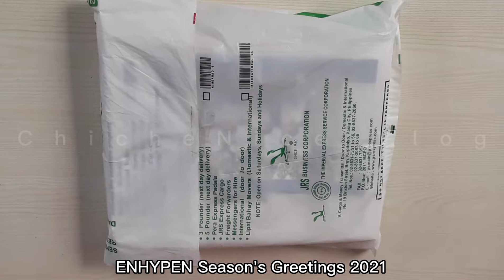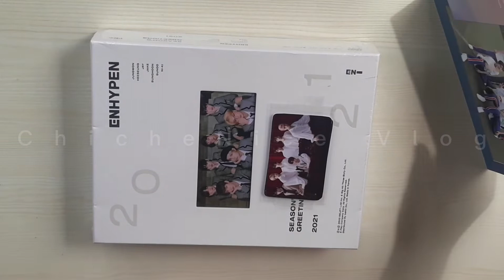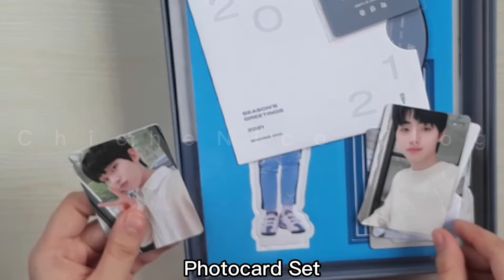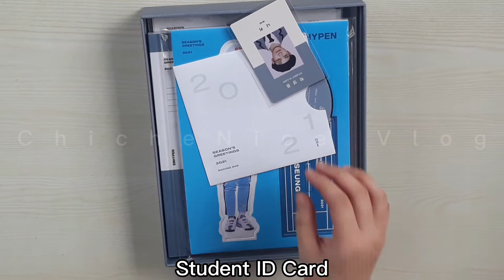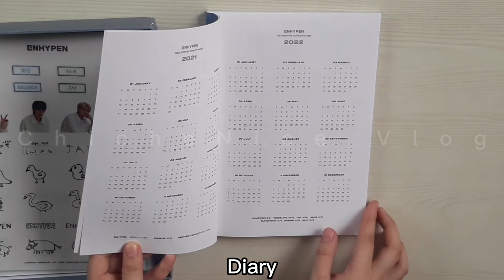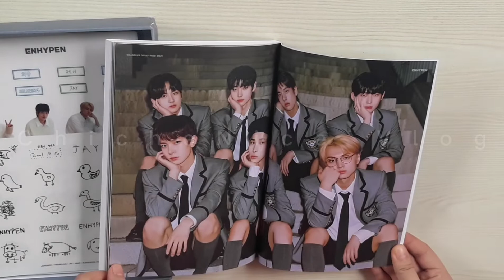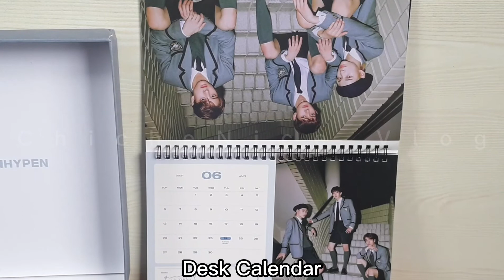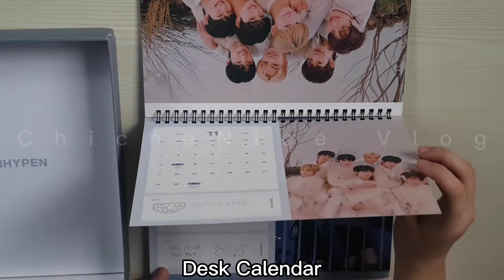enhypen 2021 season's greetings unboxing || En-joy with ENHYPEN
Tada! ENHYPEN's 2021 Season's Greetings unboxing is here! It's so pretty and the making film is so fun to watch. I'm so happy to share my unboxing moment with you guys. I hope you'll enjoy watching this 😍😘

You can also suggest for my next content. I hope you enjoyed watching!